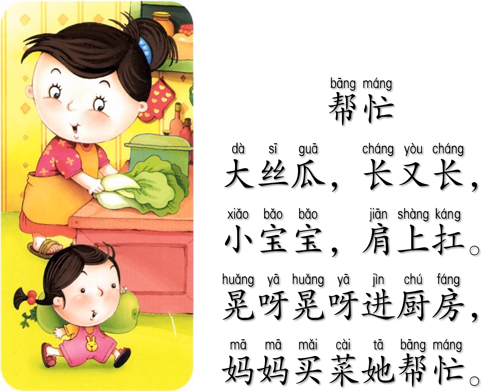儿歌65帮忙